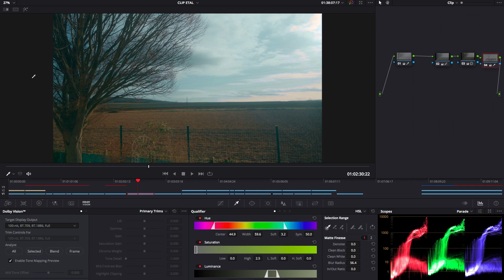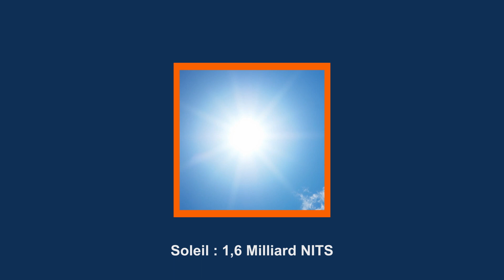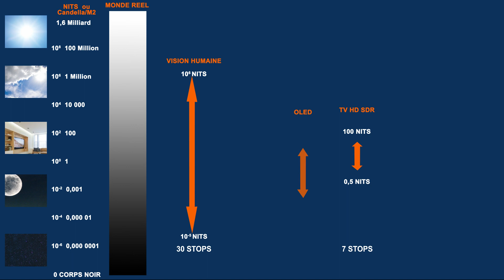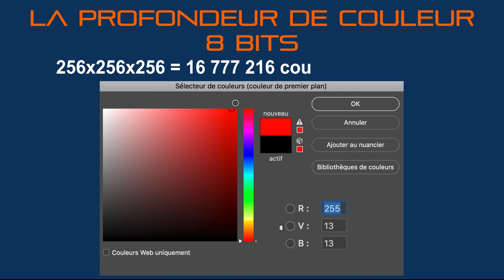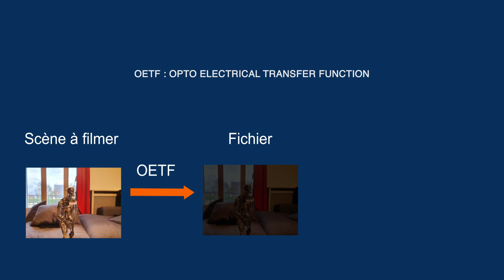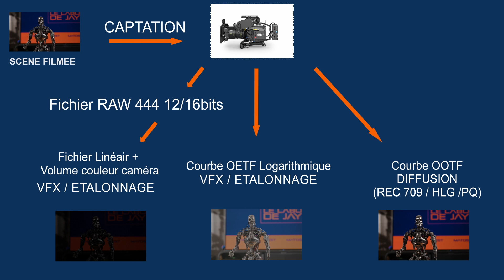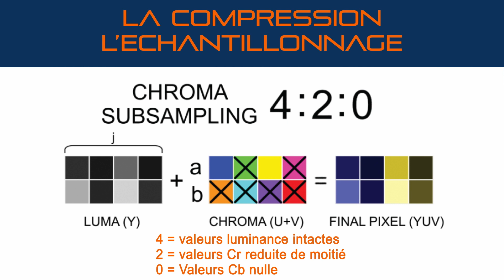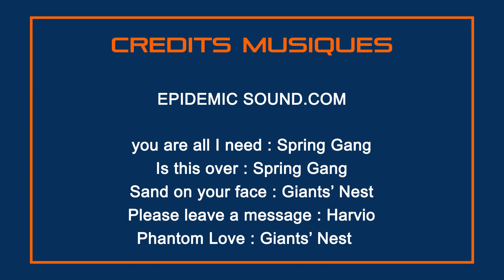🎞️ Le HDR : comment ça marche ? (partie 1/3) [Dossier]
Première partie du Dossier complet sur le HDR pour tout savoir de la création d'un contenu HDR de la captation à la diffusion !

On commence par un retour aux bases du format, en abordant les différents aspects techniques du HDR : plage dynamique, espaces couleurs, profondeur de couleur, définition, compression vidéo, chroma subsampling, EOTF curve...

0:00 intro
1:10 générique
1:31 Sommaire
2:00 Luminance & Plage Dynamique
5:32 Espace couleur
6:45 Profondeur de couleur
8:47 Définition
10:19 La courbe de transfert
13:07 Compression

🛠️ Outils
HDRmaster Toolset